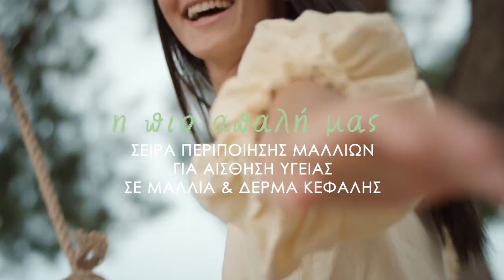Nέα Σειρά Elements- Απαλότερη αίσθηση με διαφορά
Ακολουθήστε τη Wella Professionals στην Ελλάδα και μείνετε πάντα ενήμεροι για τα τελευταία hair trends: